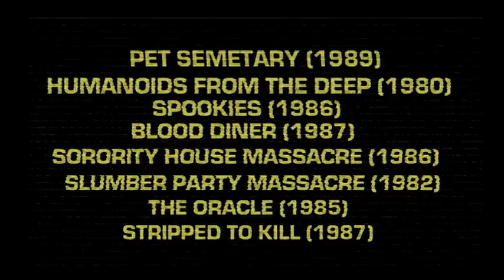Cinefamily: Ladies of the 80s trailer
Trailer for upcoming screenings Oct 23rd-25, 2015